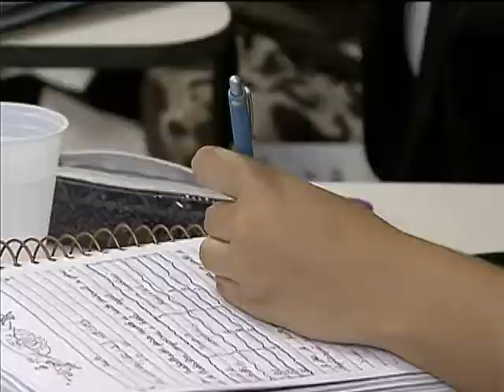Número de jovens entre 15 e 29 anos chega a mais de 50 milhões no Brasil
NBR NOTÍCIAS - 22.07.13: O número total de jovens entre 15 e 29 anos no país supera os 50 milhões, um quarto da população brasileira. Uma pesquisa divulgada nesta segunda-feira (22) pelo Instituto de Pesquisa Econômica Aplicada (Ipea) mostra que esse patamar vai se manter estável até 2022, quando número de pessoas nessa faixa etária deve começar a cair. Em 2050, o país deve ter 15 milhões de jovens a menos. Outra pesquisa recente do Ipea mostra que as áreas prioritárias dos jovens são educação, saúde e acesso a alimentos de qualidade.